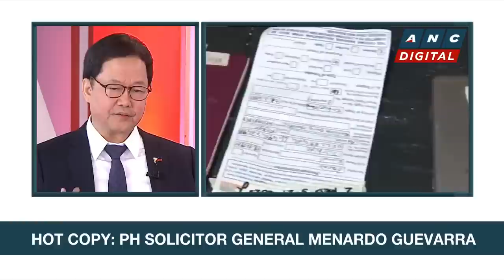Guevarra: Office of Solicitor General not defending anyone, only protecting PH's justice system |ANC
Headstart: Karen Davila talks to Philippine Solicitor General Menardo Guevarra for the government's stand on the International Criminal Court's push to probe into the country's drug war.